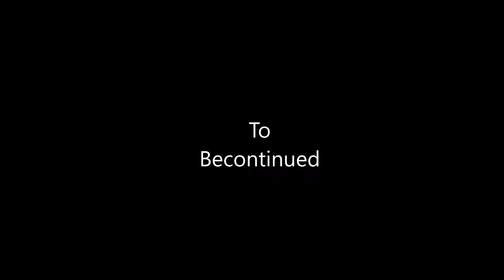DJ Goldie | SMG | TRAILER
DJ Goldie Presents SMG